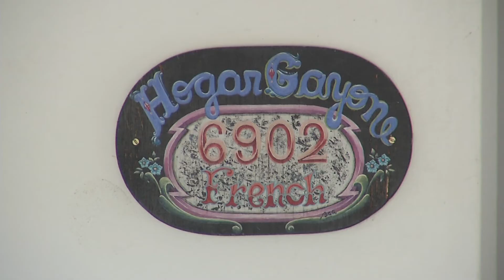AHORA - Iniciativa Solidaria con los chicos del Gayone